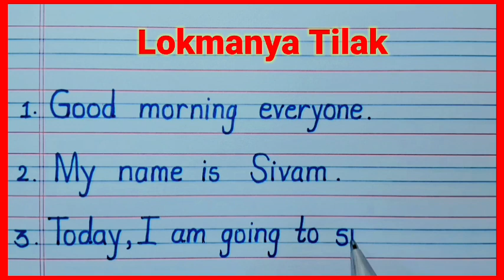10 lines speech on lokmanya tilak in english/ speech on lokmanya tilak/ lokmanya bhashan in english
10 lines speech on lokmanya tilak in english
lokmanya tilak speech in english
speech on lokmanya tilak in english